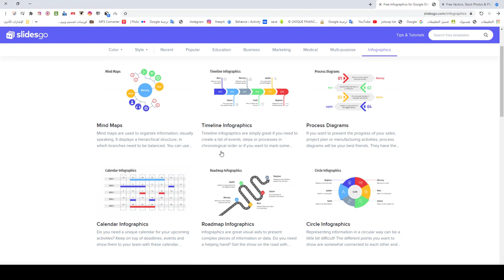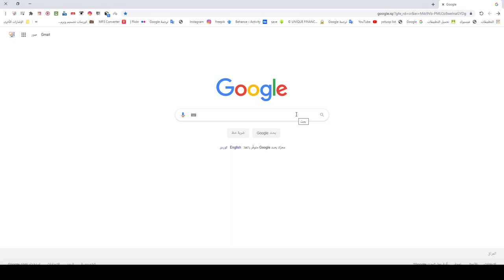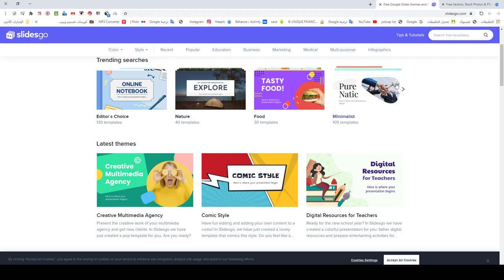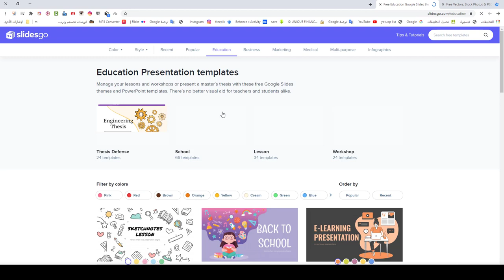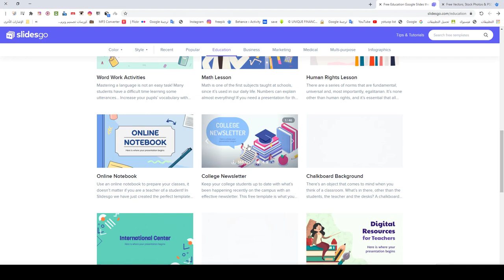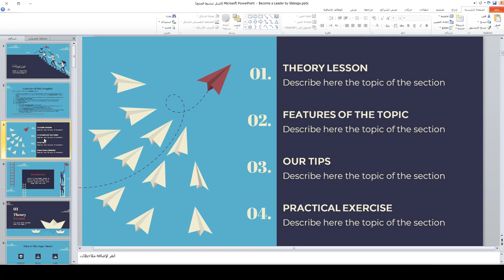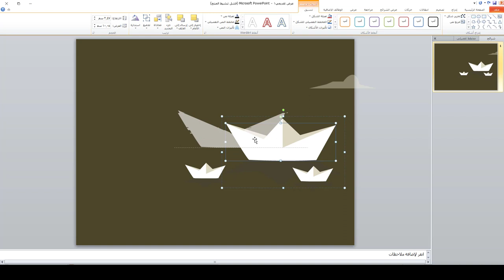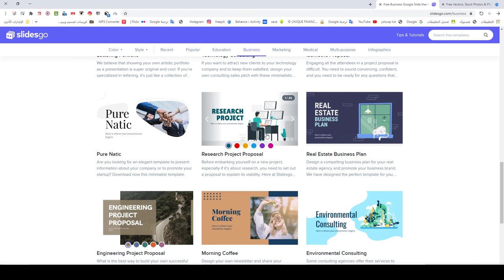دورة برنامج بوربوينت | المحاضرة 15